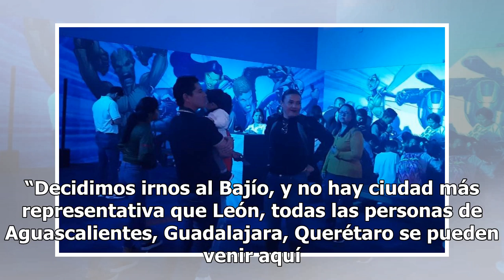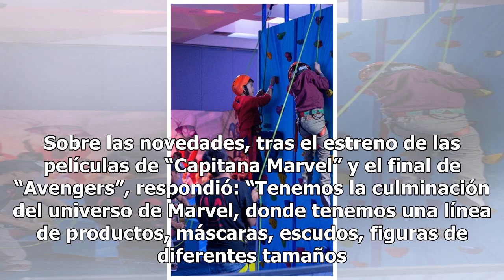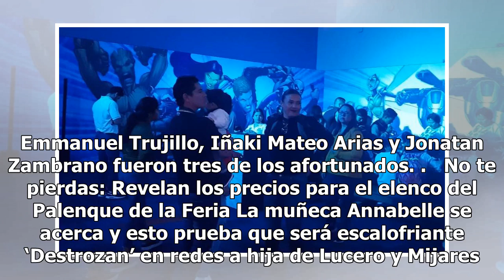¡Se convierten en superhéroes con El Gran Evento Marvel!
El Gran Evento Marvel llamó a todos los amantes de este universo a un viaje en el Poliforum. Padres de familia llegaron con sus hijos a una de las salas del lugar, donde los esperaron los pintacaritas, las fotografías con Thor, el Capitán América, esculturas aprobadas por Disney y el guantalete de T...